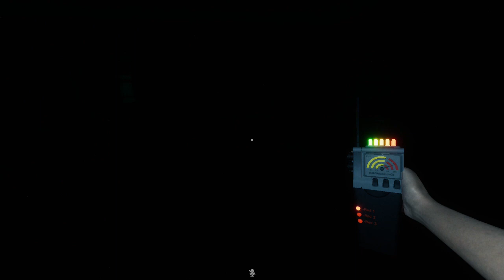Ghost Watchers 6: Dook Dook Dook!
We came up against the Babadook for our first tier 3 ghost.  As a tier 3, it will have the ability to shapeshift and even come all the way out to the van.  How crazy is that?!